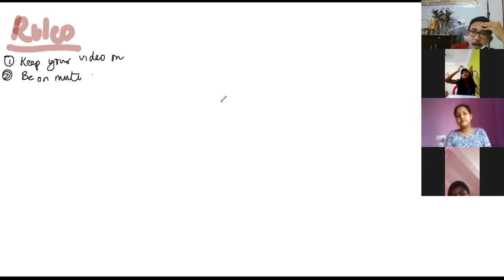Law of Flotation of ICSE 8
In this video, the law of floatation is explained, watch the video till the end.